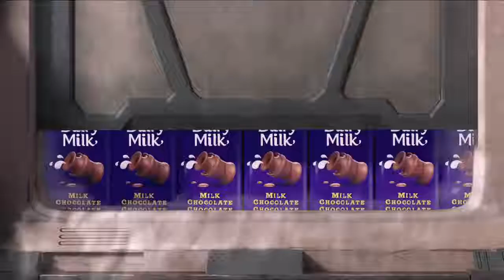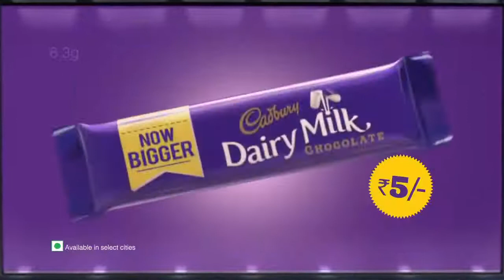New Cadbury Dairy Milk Official Cute Aliens Funny Ad 2017 Kids TV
Cadbury was established in Birmingham, England in 1824, by John Cadbury who sold tea, coffee and drinking chocolate. Cadbury developed the business with his brother Benjamin, followed by his sons Richard and George. George developed the Bournvilleestate, a model village designed to give the company's workers improved living conditions. Dairy Milk chocolate, introduced in 1905, used a higher proportion of milk within the recipe compared with rival products. By 1914, the chocolate was the company's best-selling product. Cadbury, alongside Rowntree's and Fry, were the big three British confectionery manufacturers throughout much of the nineteenth and twentieth centuries.

Cadbury was granted its first Royal Warrantfrom Queen Victoria in 1854. It has been a holder of a Royal Warrant from Elizabeth IIsince 1955. Cadbury merged with J. S. Fry & Sons in 1919, and Schweppes in 1969. Cadbury was a constant constituent of the FTSE 100 on the London Stock Exchangefrom the index's 1984 inception until the company was bought by Kraft Foods in 2010.